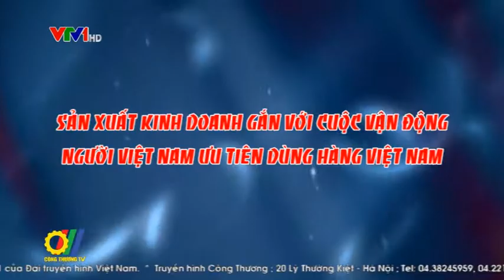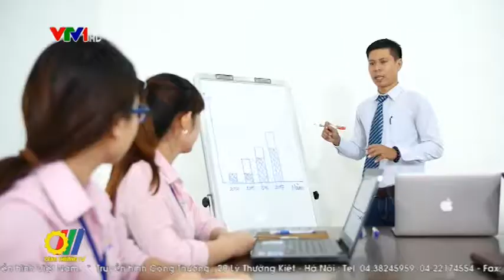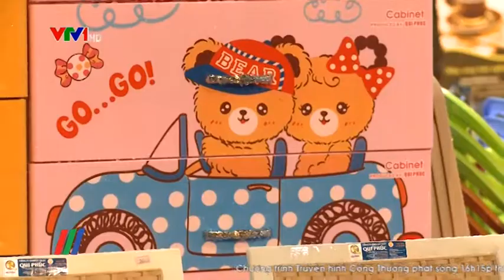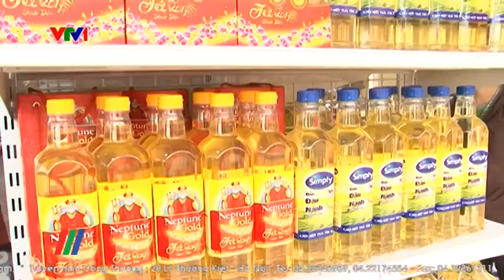Sản xuất kinh doanh gắn với cuộc vận động Người Việt Nam ưu tiên dùng hàng Việt Nam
Cuộc vận động Người Việt Nam ưu tiên dùng hàng Việt Nam đã bước sang năm thứ 8. Theo đánh giá của Trưởng Ban chỉ đạo, thời gian qua, các cấp, các ngành, các doanh nghiệp trên địa bàn cả nước đã có nhiều hoạt động thiết thực để thực hiện một cách có hiệu quả cuộc vận động...